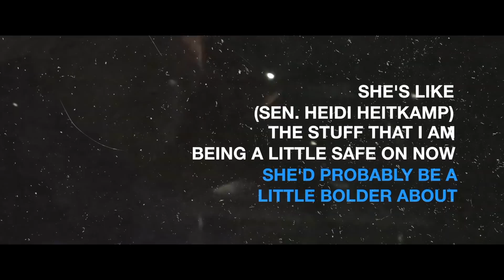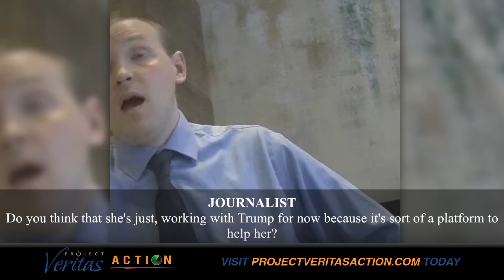Sen Heitkamp Dir. Details Bait & Switch "… when she gets elected she's going to be super liberal.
Project Veritas Action Fund has released undercover video from incumbent Senator Heidi Heitkamp's campaign and Senate staff exposing bait and switch politics to court moderate voters. This is the fifth undercover video report Project Veritas has released in a series revealing secrets and lies from political campaigns in 2018.